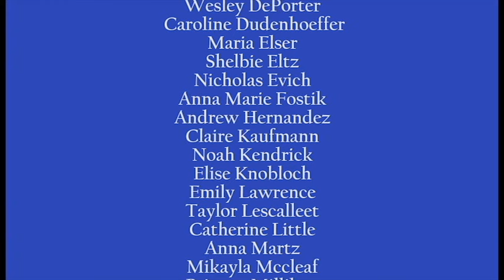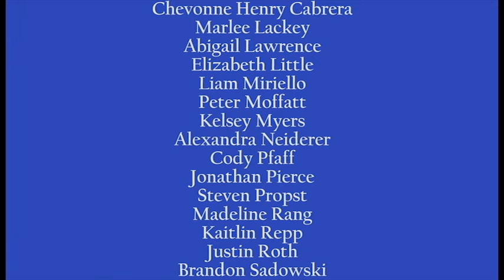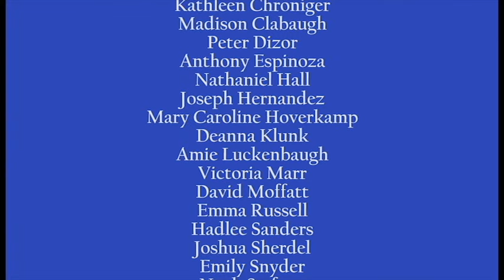2016-17 First Quarter Honor Roll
Congratulations to these students for earning honor roll status for the first quarter of the 2016-17 school year! We are proud of all of our students who strive to do their best in academic endeavors.

CORRECTIONS:  Alexandra Beil '17 achieved First Honors but was accidentally omitted. Melinda Baker '18 achieved First Honor Roll, not Second Honor Roll as listed in the video.